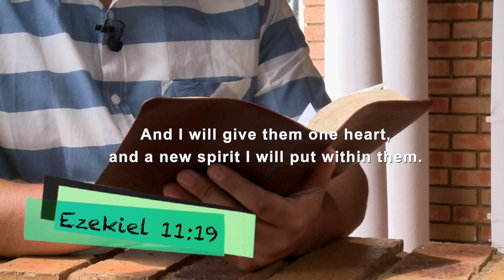Op Pad 19 on 18 April 2018: Een Hart en 'n Nuwe Gees / One Heart and a New Spirit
Eerwaarde Denzil Williams (Methodiste Kerk, Eldorado Park) bied hierdie Op Pad oordenking aan met die tema, Een Hart en 'n Nuwe Gees. Die skriflesing is uit Esegiël  11:19.

Rev Denzil Williams (Methodist Church, Eldorado Park) presents today’s Op Pad devotion with the theme,  One Heart and a New Spirit. The scripture reading is from Ezekiel 11:19.